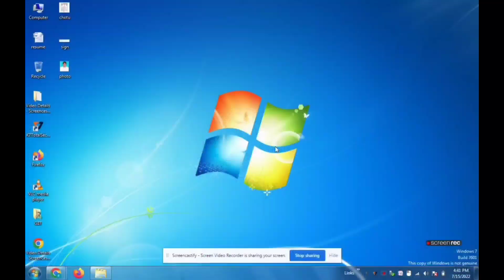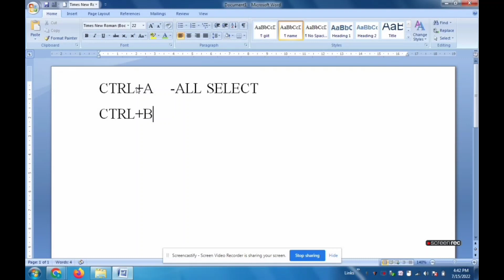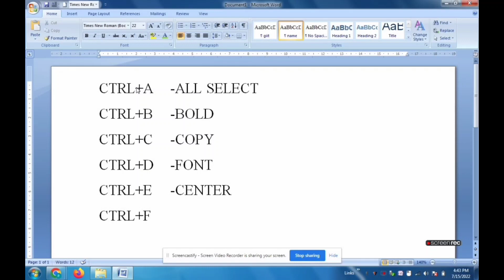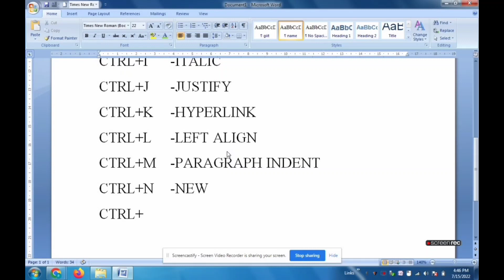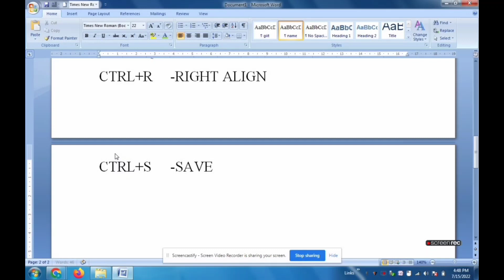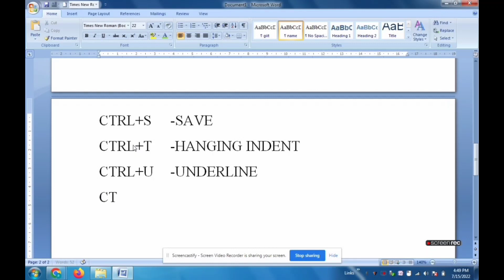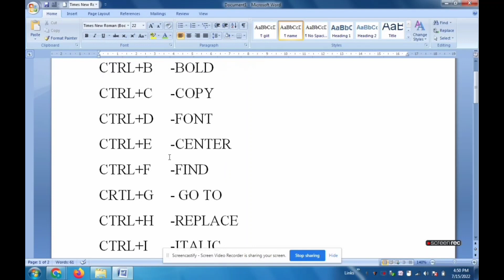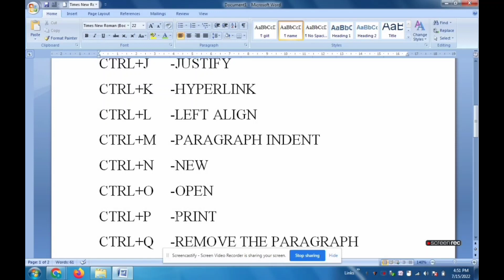Ctrl A to Z shortcut keys! A to Z shortcut keys of computer।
AtoZ shortcut keys